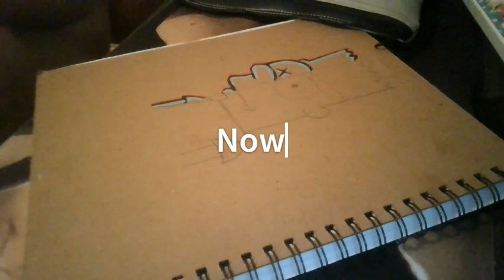MY FIRST VIDEO!! Drawing Bart Simpson with Posca paint pens! {GLITCH EFFECT custom sketchbook}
Hi, on this channel I will upload art videos 1-2 times a week.